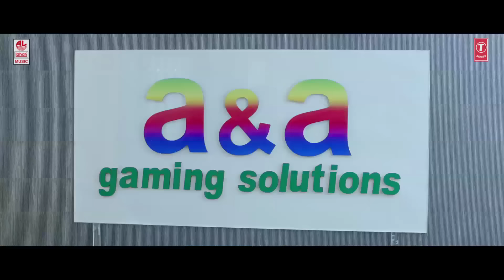Mathadu Nee Full Video Song | Tarak Kannada Movie Songs | Darshan, Sruthi Hariharan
T-Series Kannada presents Mathadu Nee Video Song from New kannada Movie "Tarak" Ft. Darshan, Sruthi Hariharan, Shanvi Srivastava. Music Composed by Arjun Janya & Directed by Prakash.

Set "Mathadu Nee" as your caller tune - sms TARAK15 To 54646
Set "Doorave Mathadu Nee" as your caller tune - sms TARAK16 To 54646
Set "Usirina Mathadu Nee" as your caller tune - sms TARAK17 To 54646

Song: Mathadu Nee
Album/Movie: Tarak
Artist Name: Darshan, Sruthi Hariharan, Shanvi Srivastava
Singer: Armaan Malik  & Shreya Ghoshal
Music Director: Arjun Janya
Lyricist: Jayanth Kaikini
Music Label: Lahari Music

2. Doorave Mathadu Nee

3. Usirina Mathadu Nee